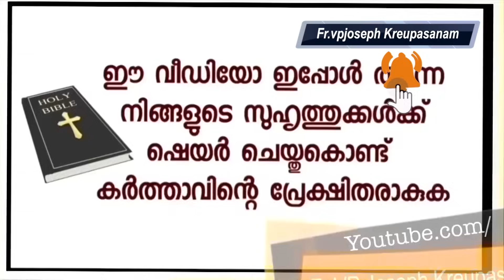എക്‌സ്‌പീരിയൻസില്ല അതുകൊണ്ടു വിസ താമസിച്ചു പക്ഷെ പരിഹാരമുണ്ട്